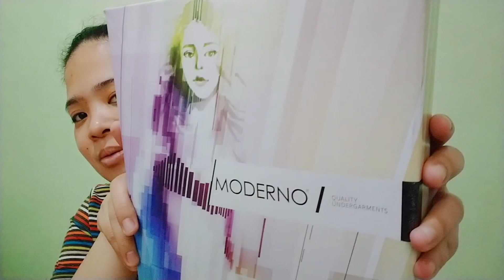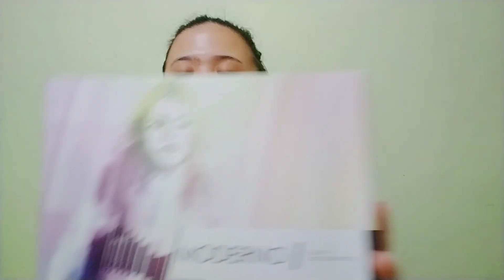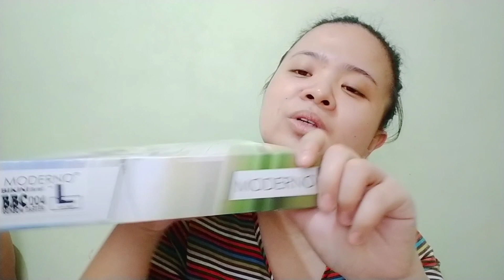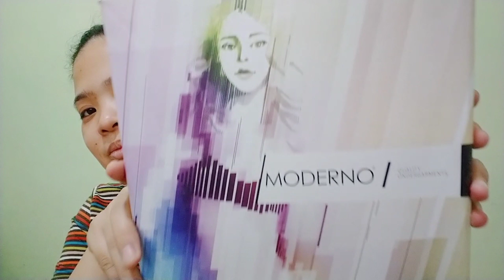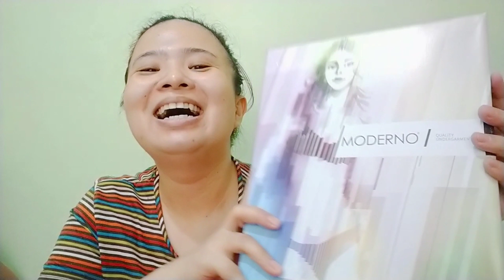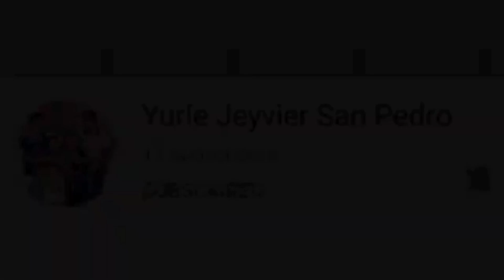NAKUNSENSYA ANG ASAWA KO MY PAHABOL NA REGALO NUNG PAGKATAPOS NG PASKO